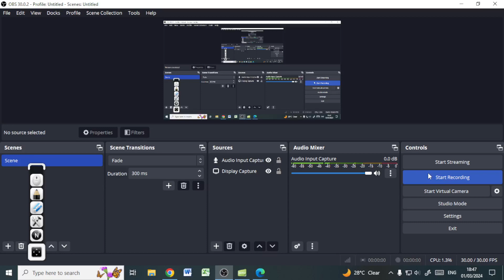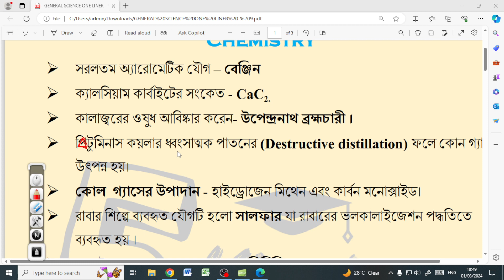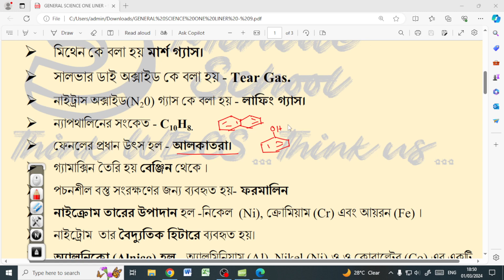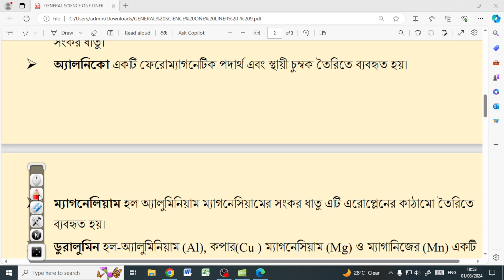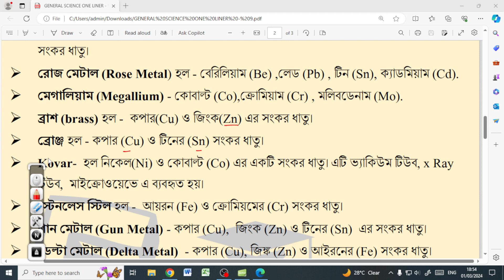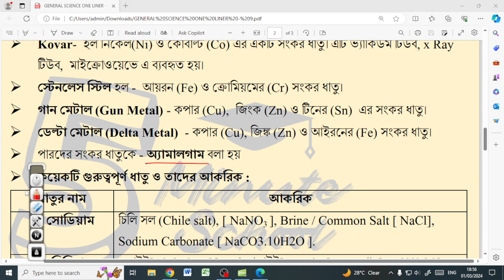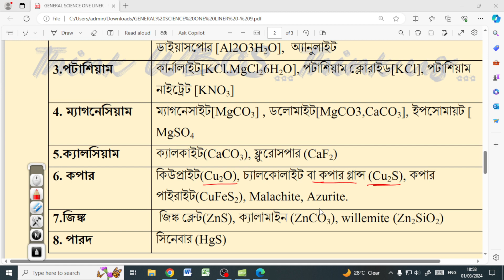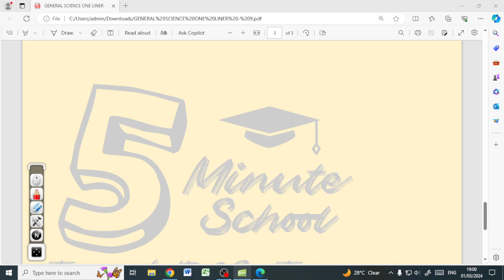General Science One Liner foodsi miscellaneous wbp kp জেনেরাল সায়েন্স ওয়ান লাইনার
To join our whtsapp group and to get pdf(s) for free,kindly whatsapp us over 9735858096